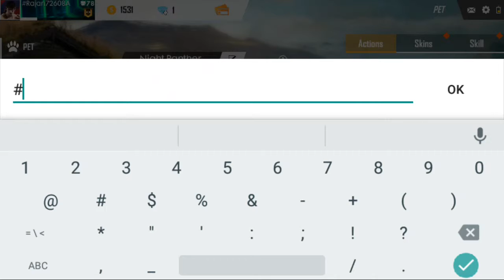Free far main aapko 25 gallon se Toota main aapko 24 carat Diamond Se Kaise Ek Tiger Milega Jo Main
Please sir dost ko bol raha hoon please please please mera channel subscribe kar do please arekbar like like kar do comment kar do main Aisa Bhi video herbaclear Aaunga aapke liye please